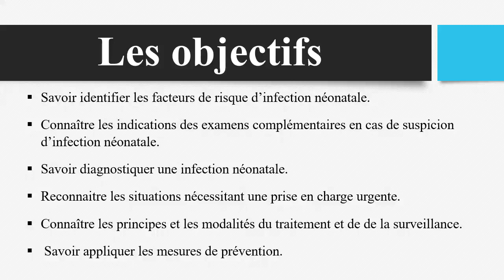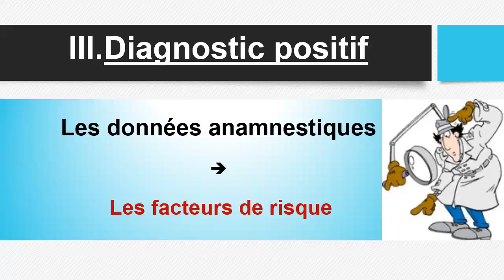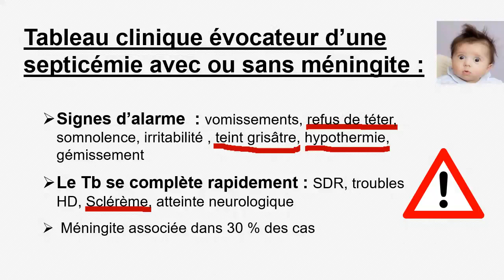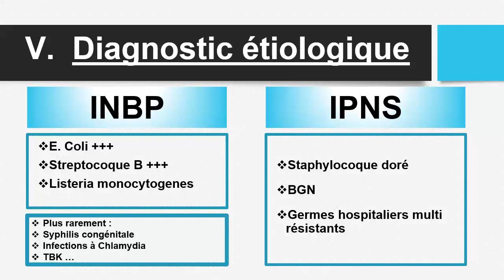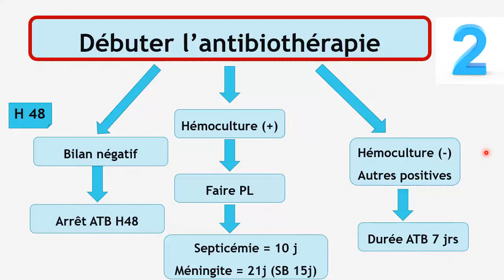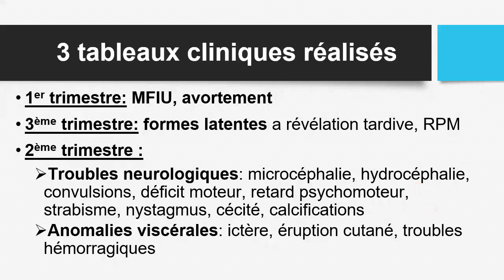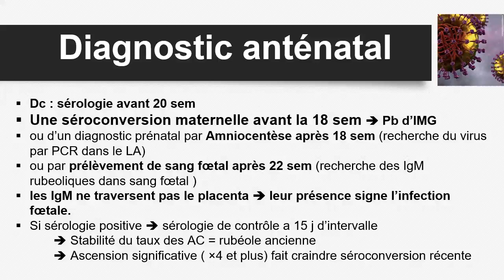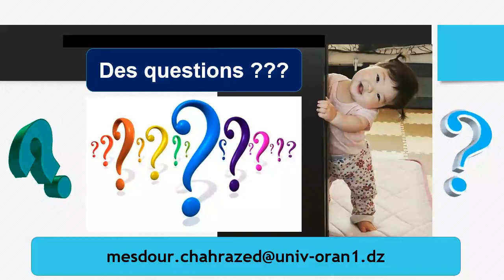Infections néonatales Dr Chahrazed Mesdour pédiatrie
lien du cours (pdf)

partager la vidéo avec vos amis 🥰 bon courage à toutes et à tous 🥰